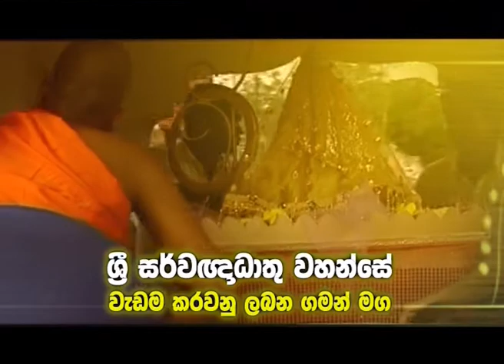Sri Lanka Telecom - Poson Relic Exhibition Itinerary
A map of the Relic Exhibition Route of Saddharma Warsha in collaboration with Rupavahini.

- 09.30 a.m. Rupavahini Premises
- 10.45 a.m. Kiribathgoda
- 11.00 a.m. Kadawatha Bodhiya
- 12.45 p.m. Nittambuwa
- 01.45 p.m. Warakapola
- 03.00 p.m. Kegalle
- 03.45 p.m. Polgahawela
- 04.15 p.m. Kurunegala
- 06.00 p.m. Wariyapola

- 08.30 a.m. Padeniya
- 09.30 a.m. Galgamuwa
- 11.00 a.m. Anuradhapuraya
- 02.00 p.m. Nellikulama
- 04.30 p.m. Thanthirimale